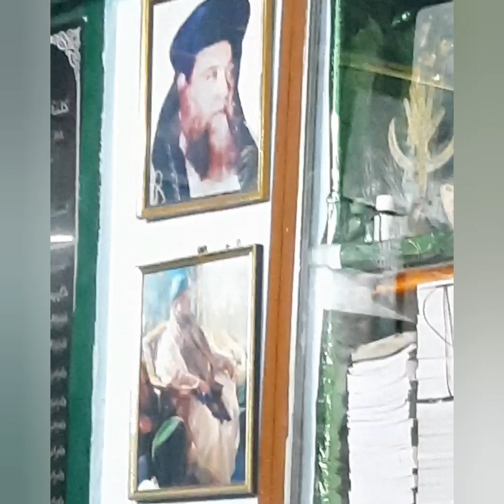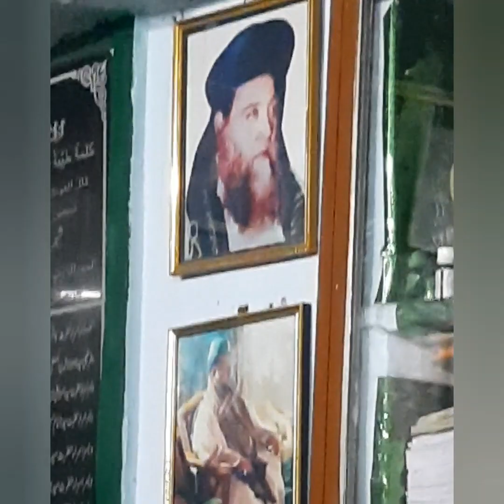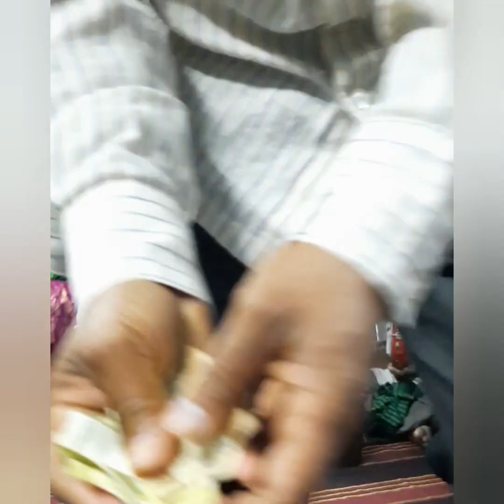Kalaam- Mein Shamsi Hun on Duff. Written by Moin Ahmed Quadri Shamsi. SanaQwaan Naseem Quadri